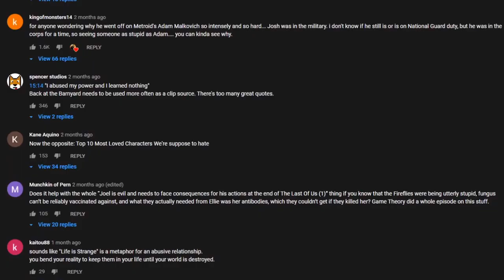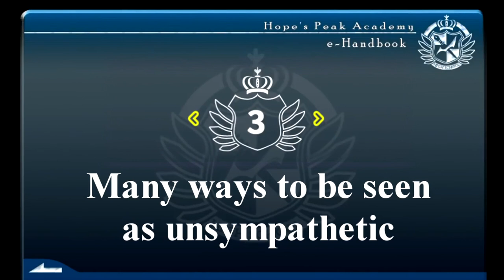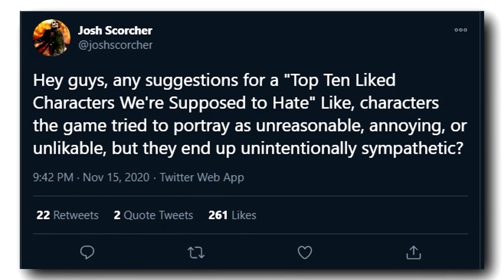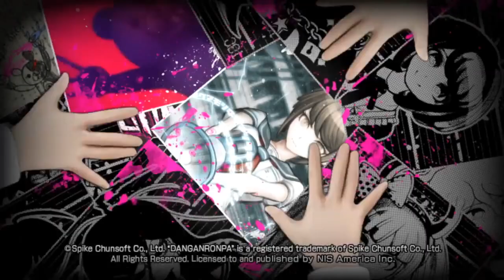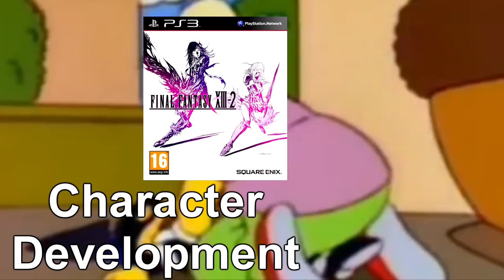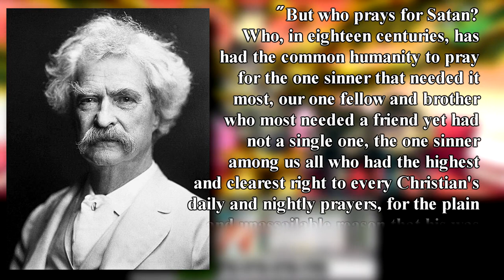Top Ten Liked Characters We're Supposed to Hate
By popular demand (I think), here's the Top Ten Liked Characters We're "Supposed" to Hate. Bit of a hard one.